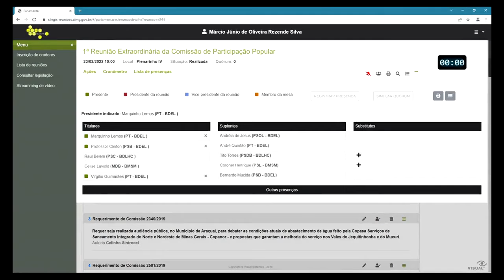23/02/2022 10:00 - Comissão de Participação Popular